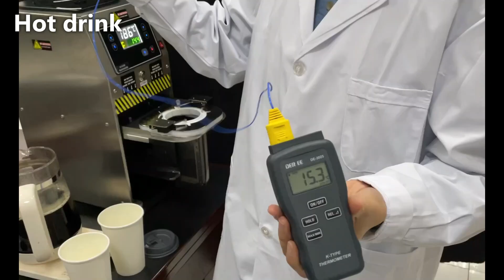Haso sealing paper lid inhouse test